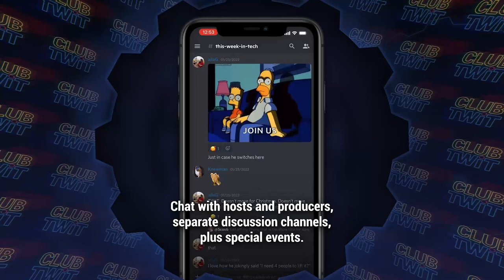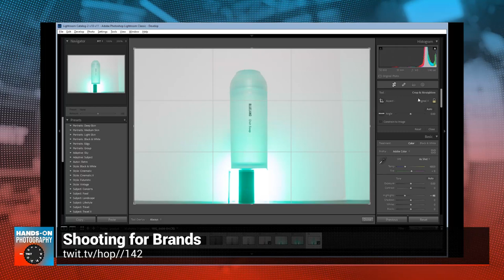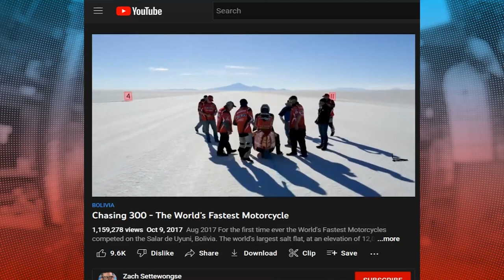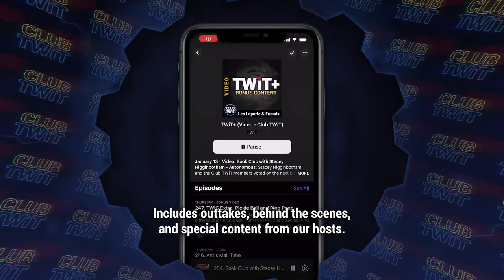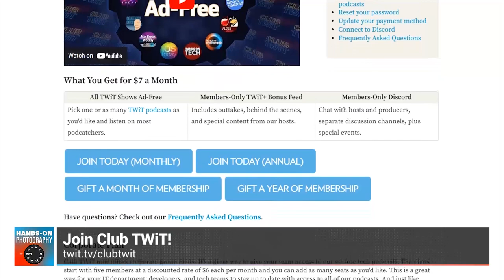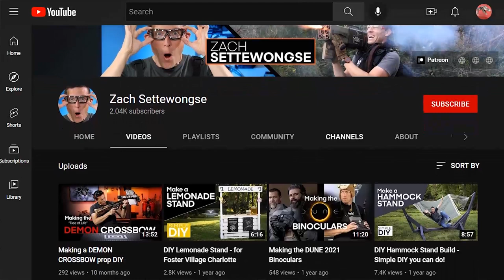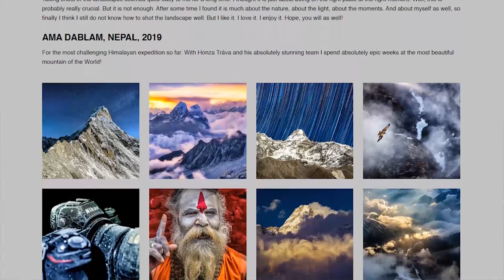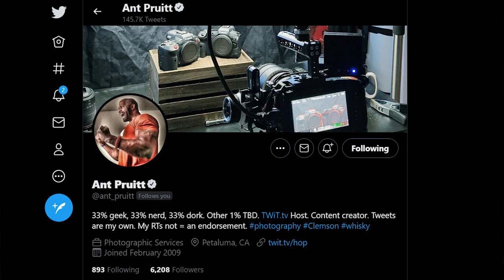Zach Settewongse: Photographers' Go-to Tip - Becoming a Creative Director For Brands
Zach Settewongse is a great ball of energy known for creating captivating photography and video for brand campaigns. Ant Pruitt sits with Settewongse on Hands-On Photography to continue the discussion on potentially working with brands to create awesome photos and videos.